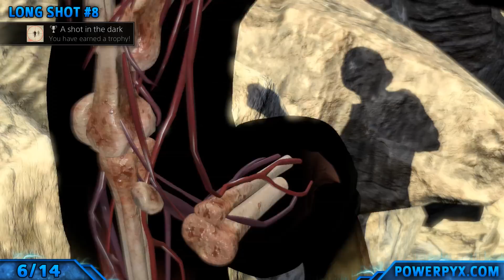Sniper Elite 3 - Mission 8 All Collectible Locations (Diaries, Collectible Cards, Nests, Long Shots)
There are a total of 110 Collectible Locations in Sniper Elite 3 - 60 War Diaries, 20 Collectible Cards, 22 Sniper Nests and 8 Long Shots. Finding all collectibles will earn you the following 5 trophies / achievements:

Casual Reader [Bronze / 10G]
Archivist [Silver / 20G]
The gathering [Silver / 20G]
Nesting instinct [Silver / 20G]
A shot in the dark [Silver / 40G]

They are also needed to obtain 100% game completion and to unlock "Dedicated Soldier". In addition to the collectibles you will also have to do the 18 optional objectives and recover 15 weapon parts for 100% completion. See below for a link to an objectives guide & weapon part guide.
None of the collectibles in this game are missable. You can get missing items at any time via mission select. There is a collectible counter for each mission which shows exactly how many items of each type you have found. In the main menu of the campaign you can see your total collectible progress.
Everything is saved automatically and instantaneously when you pick it up. You can return to the title screen without having to reach the next checkpoint and if you die, you don't have to pick it up again. All objects are picked up by simply walking over them. There is no need to press any button.
The best way to collect them would be to kill all enemies of a mission and then backtrack to the starting area. That way you don't have to worry about anyone shooting at you.

TIMELINE MISSION 8 - RATTE FACTORY:

#1 - Collectible Card #16 - 0:00
#2 - Sniper Nest #20 - 0:52
#3 - Collectible Card #17 - 1:10
#4 - War Diary #56 - 1:44
#5 - Sniper Nest #21 - 2:00
#6 - Long Shot #8 - 2:28
#7 - War Diary #57 - 3:06
#8 - Collectible Card #18 - 3:34
#9 - War Diary #58 - 3:55
#10 - Collectible Card #19 - 4:21
#11 - War Diary #59 - 5:14
#12 - War Diary #60 - 5:50
#13 - Collectible Card #20 - 6:20
#14 - Sniper Nest #22 - 6:47

I Fort this would be difficult

I Siwa you did there